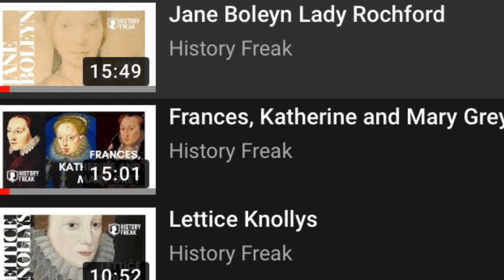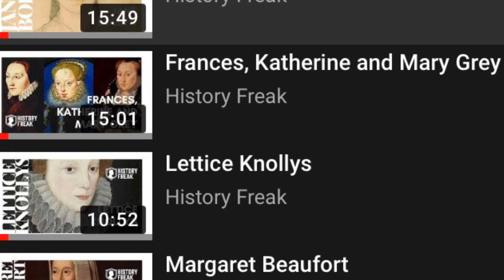Perkin Warbeck (Amazing Tudors 6)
In this video we look at Perkin Warbeck and how he attempted to take Henry VII throne.